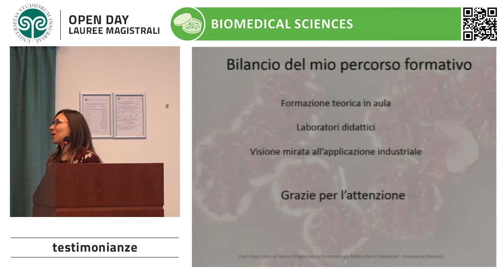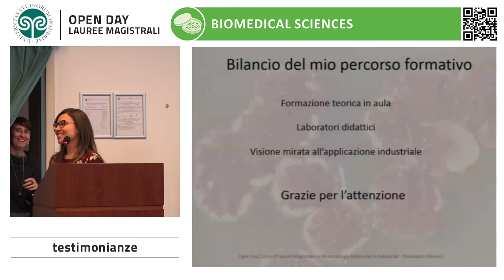2018 Open Day Magistrali Biomedical sciences 'Testimonianze'